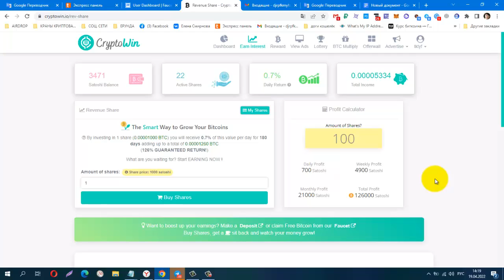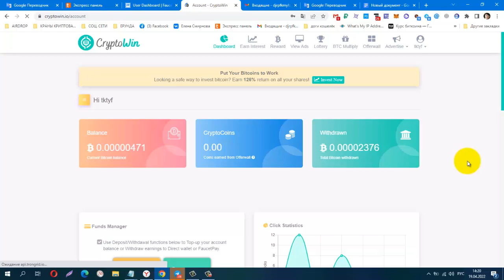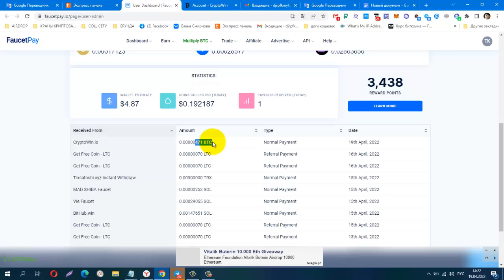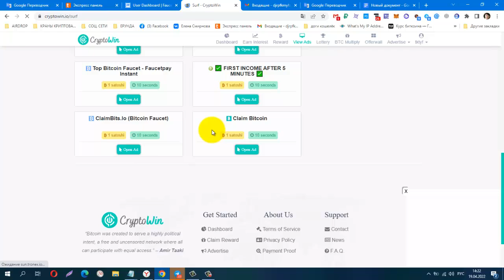Без вложений! Отличный BUX CryptoWin ПЛАТИТ ИНСТАНТ НА FP! Пятый ВЫВОД!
мин вывод от 200 sat на FP